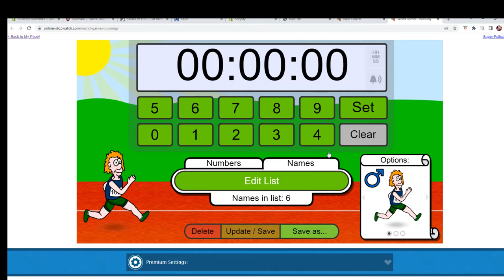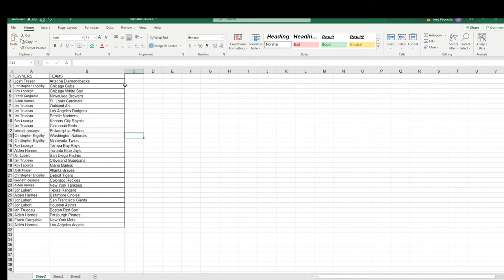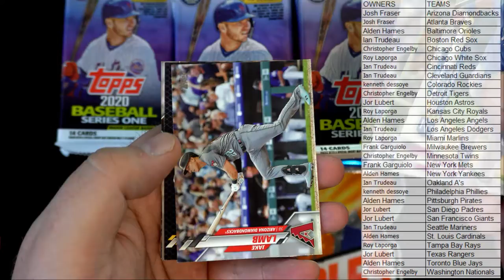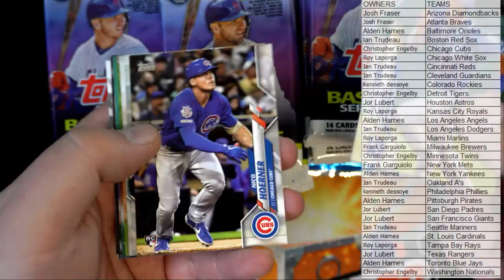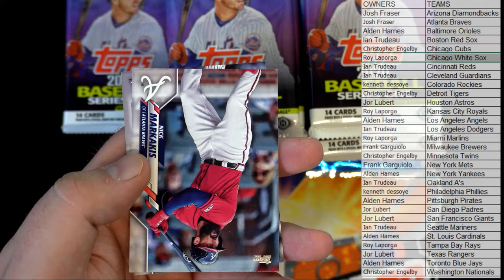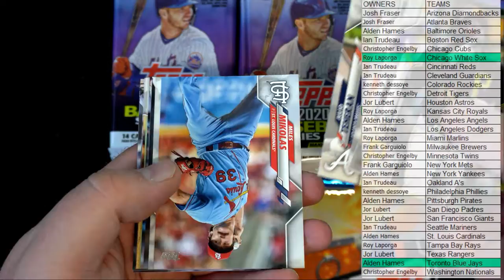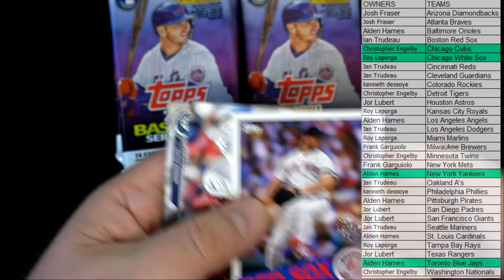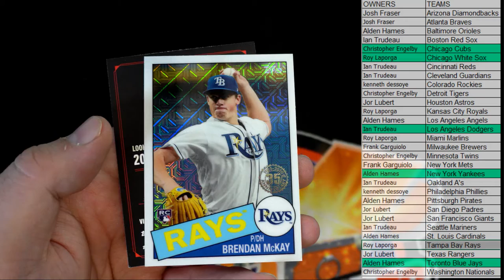2020 Topps Series 1 Baseball Hobby Box ID TOPSER1HOBB241